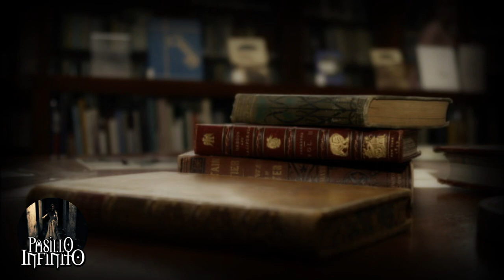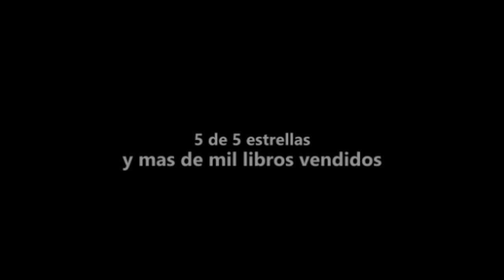Leyendas Escalofriantes de Veracruz l Pasillo Infinito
Te presentamos Leyendas Escalofriantes de Veracruz, lo que te relataremos te dejara asombrado.